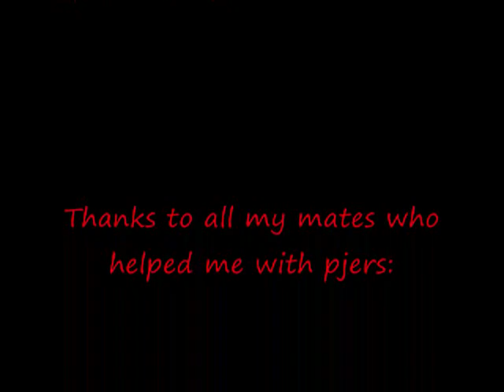Greendayjon Bounty Hunter - vid 3 |bgs|dragon claw|Dharoks| skulled pking "The shit stat pker"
I did not create this music, you can purchase their albums off please consider this free advertising